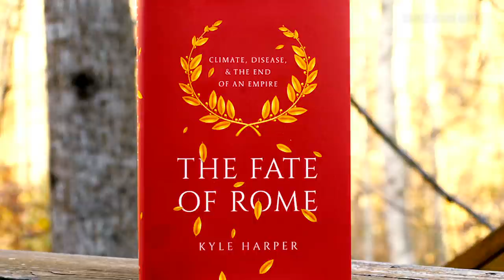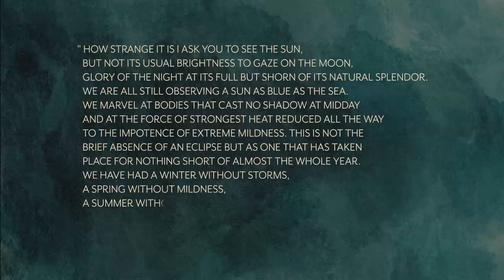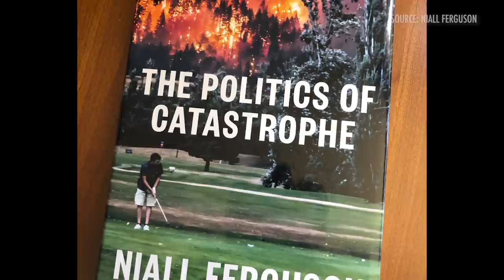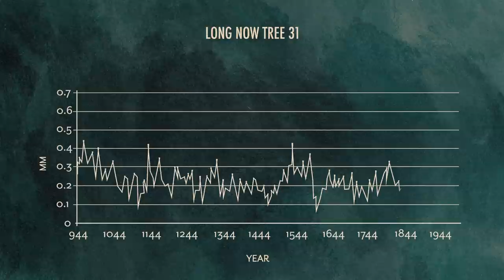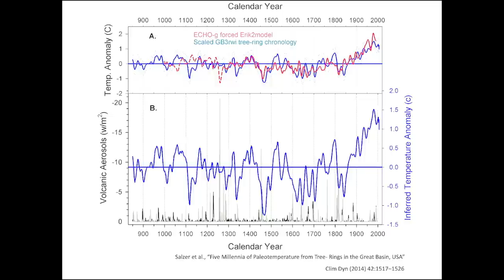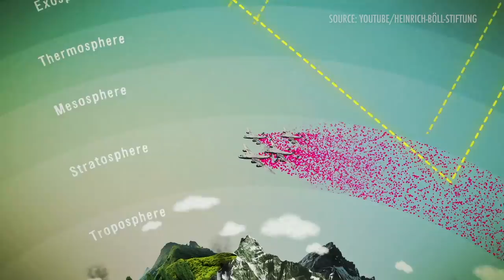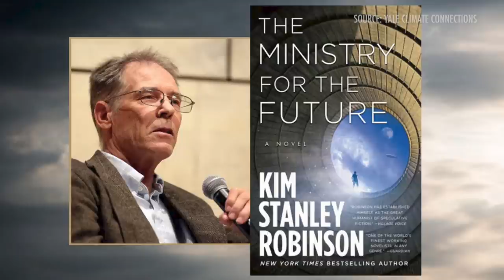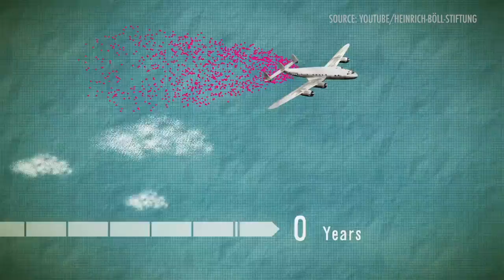Termination Shock | Neal Stephenson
Join us for an evening with Neal Stephenson reading from his newest book "Termination Shock" (pub. 11/16/21) and discussing the long-term vision, dire risks and potential solutions around climate change with Long Now's Executive Director Alexander Rose. Tickets for the event in San Francisco will be released to members of Long Now first, and are bundled with a signed copy of the new book, which you can also have inscribed!

Neal Stephenson’s sweeping, prescient new novel transports readers to a near-future world in which the greenhouse effect has inexorably resulted in a whirling-dervish troposphere of superstorms, rising sea levels, global flooding, merciless heat waves, and virulent, deadly pandemics.

One man, a visionary billionaire restaurant chain magnate, has a Big Idea for reversing global warming, a master plan perhaps best described as “elemental.” But will it work? And just as important, what are the consequences for the planet and all of humanity should it be applied?

Ranging from the Texas heartland to the Dutch royal palace in the Hague, from the snow-capped peaks of the Himalayas to the sunbaked Chihuahuan Desert, the novel brings together a disparate group of characters from different cultures and continents who grapple with the real-life repercussions of global warming. Epic in scope while heartbreakingly human in perspective, "Termination Shock" sounds a clarion alarm, considers dire risks, and ponders potential solutions.

"Termination Shock" was given on November 17, 02021 as part of Long Now's Seminar series. The series was started in 02003 to build a compelling body of ideas about long-term thinking from some of the world's leading thinkers. The Seminars take place in San Francisco and are curated and hosted by Stewart Brand. To follow the talks, you can: